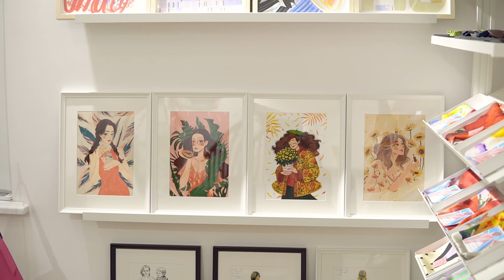Illustrator's Daily Vlog / Cozy Day in my Studio, Framing and Packing Art Prints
Hello! Welcome to a day in my cozy studio, where my cat and I carefully prepare some of my Illustration Art Prints, and then take them to a nice design shop in Bucharest. I hope you enjoy it! ^_^